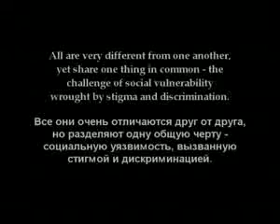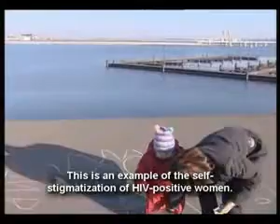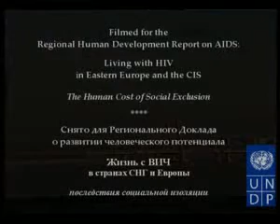HIV CIS part1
Discrimination and the social exclusion of people living with HIV are undermining efforts to respond to AIDS, according to a new report regional Human Development Report released on Wednesday (Dec 10) by the UN Development Programme.

The region of Eastern Europe and the CIS remains one of the few areas in the world where HIV prevalence continues to rise: from an estimated 630,000 people living with the virus in 2001 to 1.5 million as of 2007 a 140 percent increase. Nearly 90 percent of newly reported HIV cases in the region are from the Russian Federation and Ukraine. In Central Asia and the Caucuses, the number of newly reported HIV diagnoses is also rising rapidly, with the highest incidence rate found in Uzbekistan.